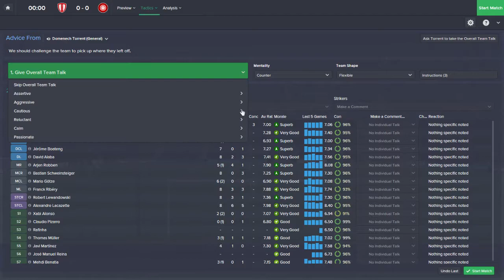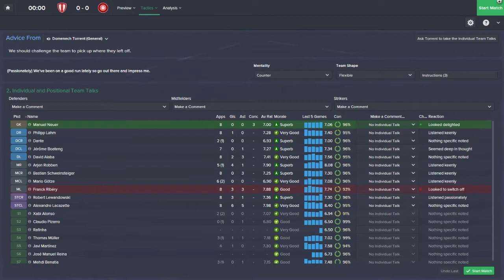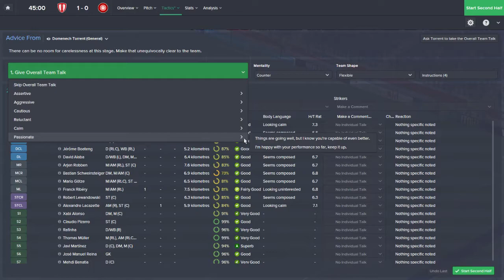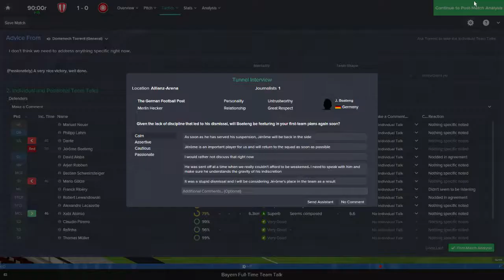Bayern Munich FM15 career mode - EP11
jake takes on frankfurt in a battle for the 3 points